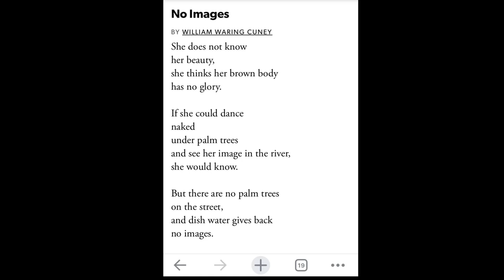No Images by William Waring Cuney – Weekly Poems (Week 7)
To start the new year, I’m providing weekly commentary on poems from Poetry Foundation.